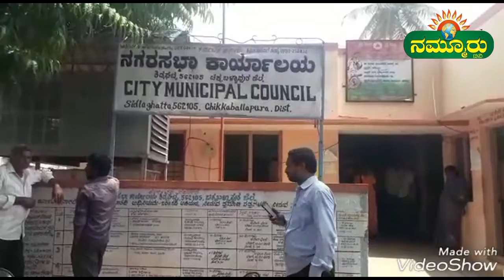ಸಂಬಳಕ್ಕಾಗಿ ಪೌರಕಾರ್ಮಿಕರ ಪ್ರತಿಭಟನೆ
ಶಿಡ್ಲಘಟ್ಟ: ಪೌರಕಾಮಿ೯ಕರಿಗೆ ೫ ತಿಂಗಳಿಂದ ವೇತನ ನೀಡದ ಕಾರಣ ವಾರದಿಂದ ನಗರದಲ್ಲಿ ಸ್ವಚ್ಛತೆಯು ನಿಲ್ಲಿಸಿರುವ ಪೌರಕಾಮಿ೯ಕರು. ಈ ವಿಷಯವು  ನನ್ನ ಗಮನಕ್ಕೆ ಬಂದಿಲ್ಲ ಎಂದು  ನಗರಸಭೆ ಅಧ್ಯಕ್ಷ ಅಪ್ಸರ್ ಪಾಷ ಹಾರಿಕೆ ಉತ್ತರ ನೀಡಿದರು

ನಗರಭೆ ಆವರಣದಲ್ಲಿ ಕೂಲಿ ಮಾಡಿದ ಸಂಬಳಕ್ಕಾಗಿ ಪೌರಕಾಮಿ೯ಕರು ಧರಣಿ ನಡೆಸಿದರು.

ಒಂದು ವತ್ತಿನ ತುತ್ತಿಗಾಗಿ ಪರದಾಡುವ ಸ್ಥಿತಿ ನಮ್ಮದು ಇನ್ನು ಸಂಸಾರ ಜವಾಬ್ದಾರಿ ಹೊತ್ತು ಮಕ್ಕಳ ಪೋಷಣೆ ಮಾಡುವುದು ಹೇಗೆ ನಾವು ನಗರದ ಸ್ವಚ್ಚತೆಯನ್ನು ನಮ್ಮ ಮನೆ ಎಂದು ತಿಳಿದು ಕೆಲಸ ನಿವ೯ಹಿಸುತ್ತೇವೆ. ಆದರೆ ತಿಂಗಳಾನುಗಟ್ಟಲೆ ಸಂಬಳ ನೀಡಲಿಲ್ಲವಾದರೆ ನಾವು ಮಾಡುವುದಾದರೂ ಏನು ನಮಗೆ ಬರುವ ಸಂಬಳಕ್ಕೆ ಪ್ರತಿಸಾರಿ ಅಧಿಕಾರಿಗಳ ನಡುವೆ ಜಗಳವಾಡಿ ಅಥವಾ ಧರಣಿ ಮಾಡುವಂತಾಗಿದೆ.  ಏದು ದಿನದಿಂದ ನಗರದಲ್ಲಿ ಕಸ ತುಂಬಿದ್ದರೂ ಸಹ ನಮಗೆ ನ್ಯಾಯಯುತವಾಗಿ ನೀಡುವ ಸಂಬಳ ಇದುವರಿಗೂ ನೀಡಲಿಲ್ಲ ಎಂದು ಪೌರಕಾಮಿ೯ಕ ಮಹಿಳೆ ತಮ್ಮ ಅಳಲು ತೋಡಿಕೊಂಡರು.

ನಗರದಲ್ಲಿ ಈಗಾಗಲೆ ಪ್ಲಾಷ್ಟಿಕ್ ಪೇಪರ್ ಚರಂಡಿಯಲ್ಲಿ ತುಂಬಿ ತುಳಿಕುತ್ತಿದೆ. ಮಳೆ ಬಂದರೆ ಚರಂಡಿಯಲ್ಲಿ ನೀರು ಹರಿಯದೆ ಗಲೀಜು ನೀರು ರಸ್ತೆಯಲ್ಲಿ ಹರಿದು ನಾಗರಿಕರು ಮೂಗು ಮುಚ್ಚಿ ಹೊಡಾಡುವಂತಾಗಿದೆ. ವಾಡ೯ಗಳಲ್ಲಿ ಕಸ ರಾಶಿ ರಾಶಿ ಬಿದ್ದಿದೆ ಆದರೂ ಗುತ್ತಿಗೆದಾರರ ನಿಲ೯ಕ್ಷತನ ಎಂದು ನಗರಸಭೆಯ ಅಧಿಕಾರಿಗಳು.

ನಗರಗಳಲ್ಲಿ ನೈಮ೯ಲ್ಯದ ಬಗ್ಗೆ ಹೆಚ್ಚು ಗಮನ ಹರಿಸಲಿ ಮತ್ತು ಕುಡಿಯುವ ನೀರು ಸಮಯಕ್ಕೆ ಸಿಗಲಿ ಎಂದು ಜನ ಸಾಮಾನ್ಯರ ಬೇಡಿಕೆಯಾಗಿದೆ